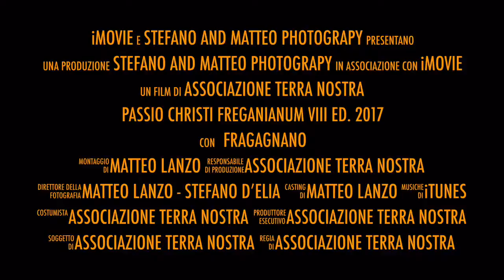Trailer Passio Christi Freganianum - VIII ed. 2017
Trailer a cura di "Stefano and Matteo Photography"
(Stefano D'Elia e Matteo Lanzo)

Rievocazione Storica della Passio Christi Freganianum VIII ed. 2017 , legata agli ultimi momenti di vita di Gesù Cristo. L’evento, ormai arrivato ad una cospicua edizione, è stato messo in opera domenica 9 aprile dalle ore 18.00, presso il Centro Storico dell’antico borgo di (Freganianum) - Fragagnano (Ta) ed altre postazioni culturalmente attrattive del borgo medesimo.

L'evento culturale è organizzato dall'Associazione "Terra Nostra Fragagnano", in collaborazione con la Parrocchia "Maria Santissima Immacolata" di Fragagnano (Don Santo Guarino)  e il Comune di Fragagnano (Dr. Giuseppe Fischetti).

Sponsor ufficiale: "Associazione Jonica Donatori Sangue  pro Bambini Microcitemici" di Taranto e  "Conad City di Antonio Di Maggio" di Fragagnano.

Industria Turistica e Gestione Valorizzazione dei Beni Culturali ( Dott.ssa Loredana Capone), G.A.L. Terre del Primitivo di Manduria ( Pres. Dario Daggiano e Dott.ssa Rita Mazzolani) , "Totò Cerca Casa di Luigi Ludovico" - Servi Immobiliari (San Giorgio Jonico), "MisterAuto - Electronic Solutions" di Vito Mazza (Fragagnano) e Mazza Service Car (Fragagnano).

Associazione Partnership: "Azzurro Italia, Movimento per il Territorio e la Vita" - sez. San Giorgio Jonico ( Avv. Rosanna Mingolla)

Media Partner: International Web Post di Bari (Dr. Attilio Miani)

Le genti vicine e lontane del Feudum Freganianum, sono invitate a presenziare alla Sacra Rappresentazione.